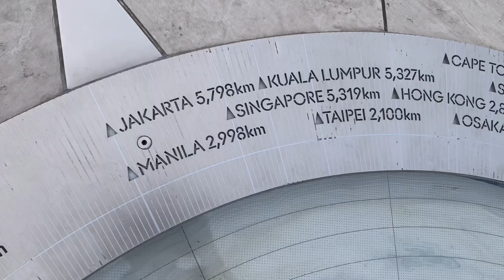Shibuya Sky - Great View of Tokyo